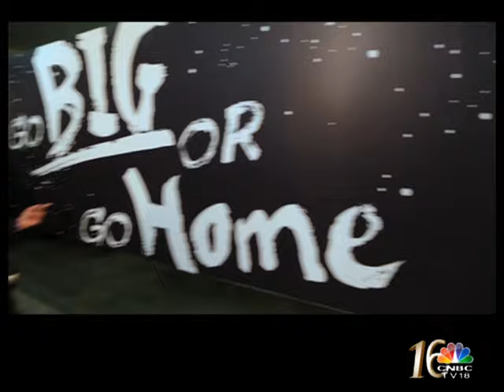Vijay Shekhar Sharma Talks About PayTM on Passion To Win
Vijay Shekhar Sharma, Founder & CEO Of One97 Communications talks about his childhood & what prompted the launch of PayTM.
Vijay won the EY Entreprenuer Of The Year 2015 for the category, StartUp.